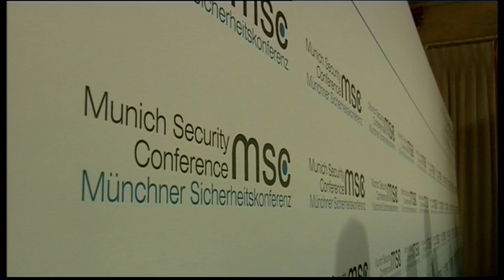Fevralın 13-də Münxen Təhlükəsizlik Konfransı çərçivəsində bir sıra mövzularda müzakirələr aparılıb.